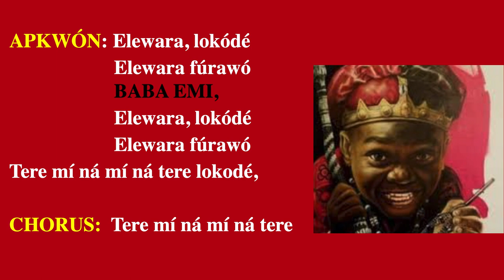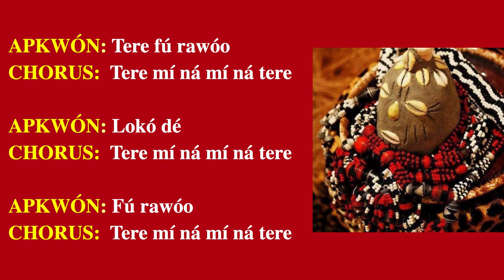Elegguá Canto y Letra - Tere mina minan tele 🖤〽️❤️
Elegguá tu que eres el dueño de los caminos y los destinos, cuídanos y protégenos siempre!

Elegguá Canto y Letra
cantos yorubas